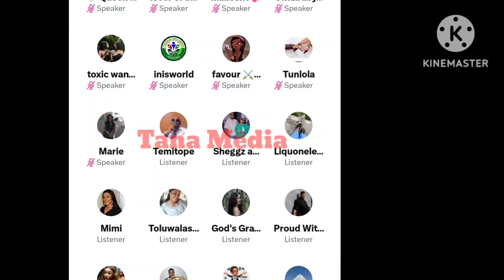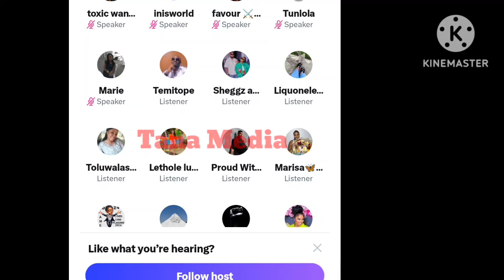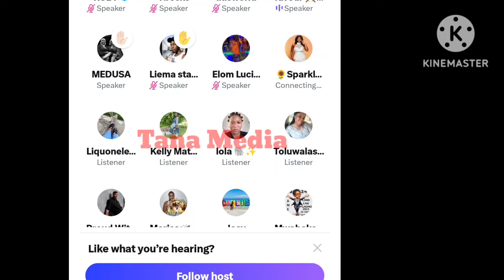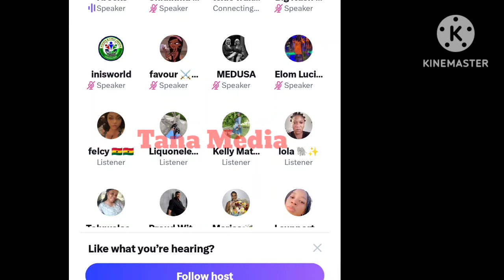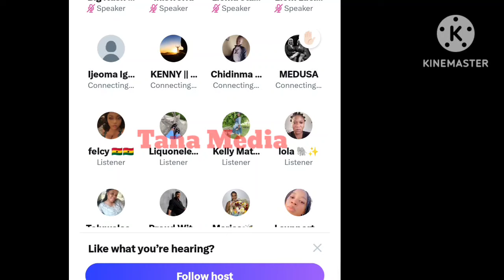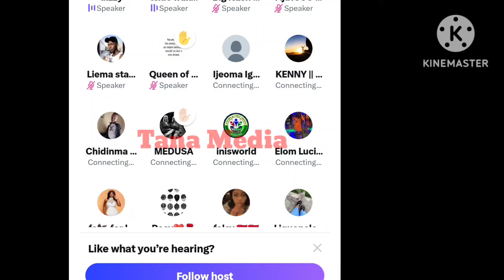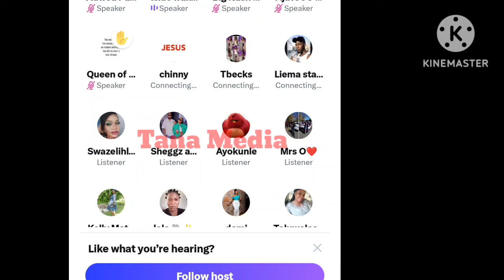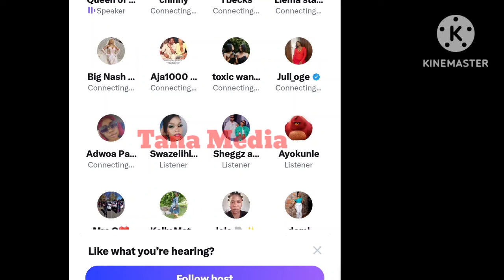FANS draw blood on twitter space over finalist interview,🙆🏼‍♂️. Who go separate this f!!ght oo